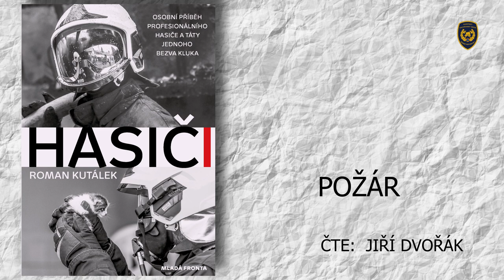HASIČI - 6. díl - POŽÁR